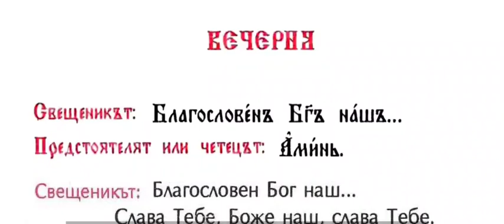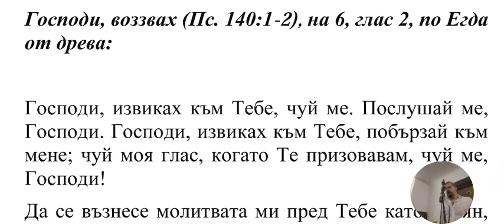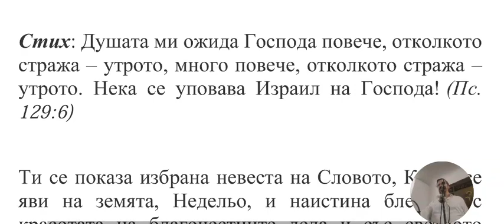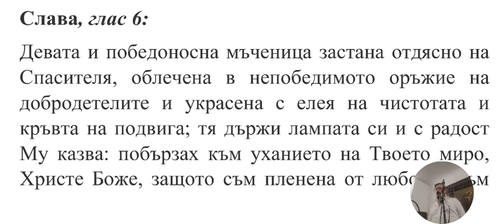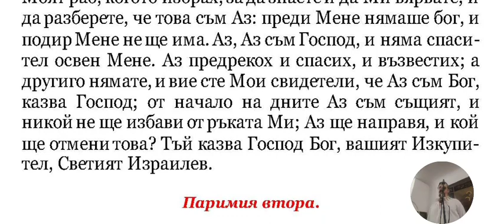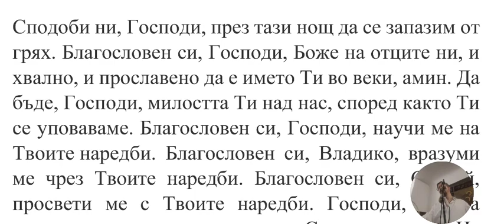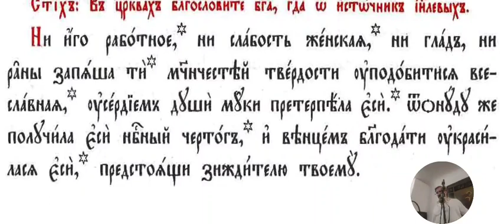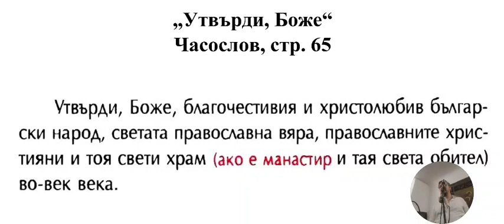Sv Nedelyo moli Boga o nas 06/07.07.23 Bechernya BG Text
Св Неделя Моли Бога за нас Вечерня 06/07.07.23